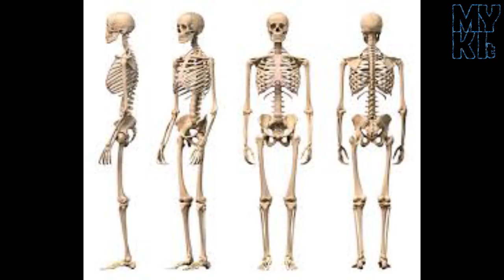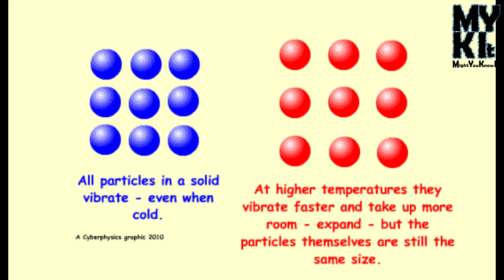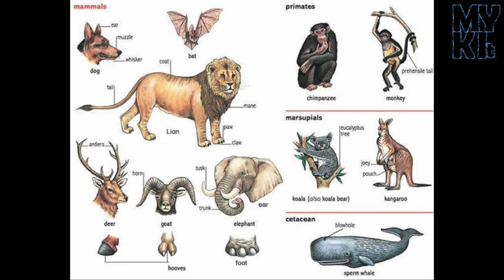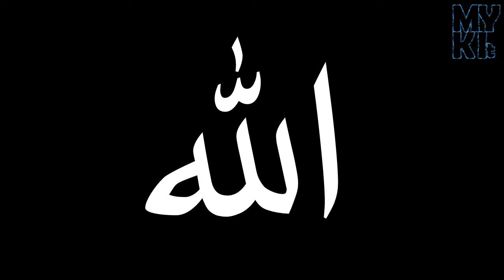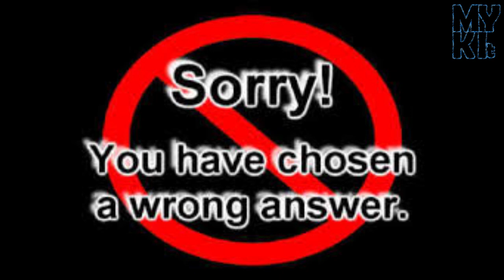Scientific Facts | Haris Tv